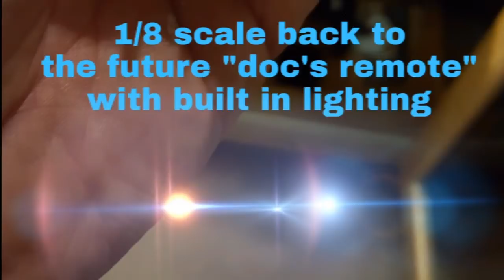Build the delorean 1/8 scale "doc's remote"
Back to the future delorean time machine in 1/8 th scale.
Build diary of my scrathbuilt doc brown remote control for the 1/8 scale delorean time machine.